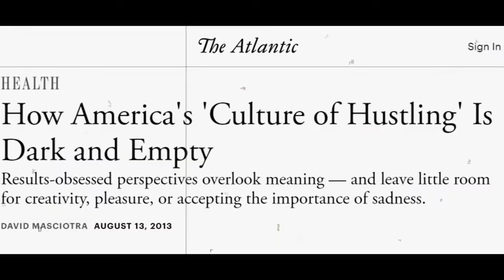New Maroon Getaway Vlog Ep.3 Pt.4 - Heinberg's "Human Predators, Human Prey"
...we continue to read through and discuss Richard Heinberg's long essay "Human Predators, Human Prey: Society as Ecosystem in a Time of Collapse".  The ecological theme of predation is used as a metaphor to unpack power relations in human societies and the unfolding of human history.

We're reading through Section 7: Politics: democracy and authoritarianism in the release phase

Mentioned in this episode are Charles A. Beard's "An Economic Interpretation of the Constitution of the United States" and Morris Berman's "Dark Ages America: The Final Phase of Empire".